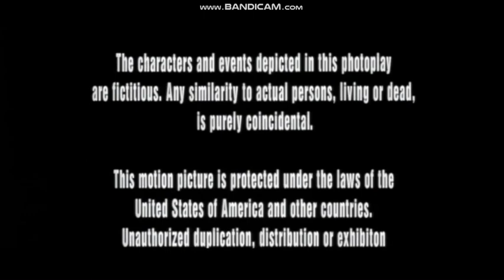Distributed By Warner Bros Pictures (1996)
Taken From The End Of North Star (1996)